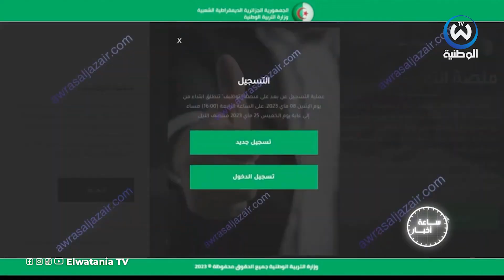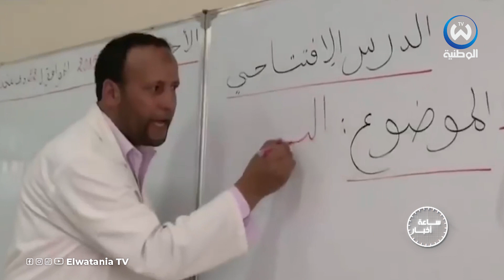وزارة التربية.. انطلاق تسجيلات الاساتذة المتعاقدين